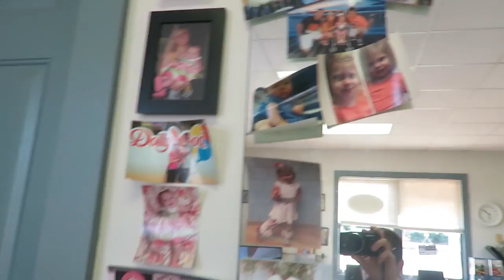EXPELLED FROM SCHOOL! │DAILY VLOG 9•7•17